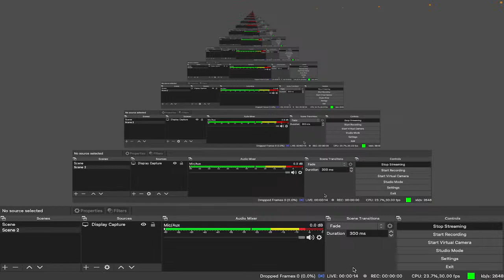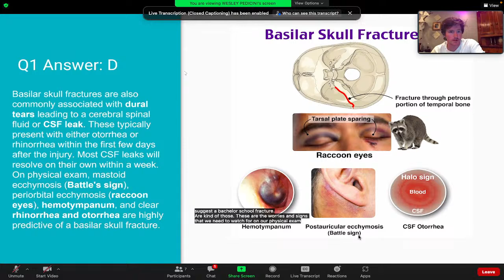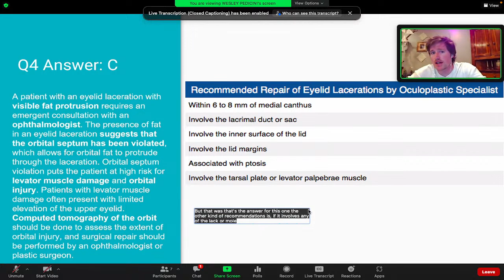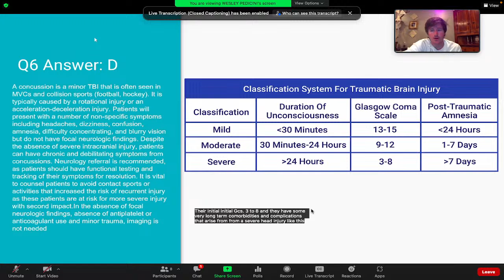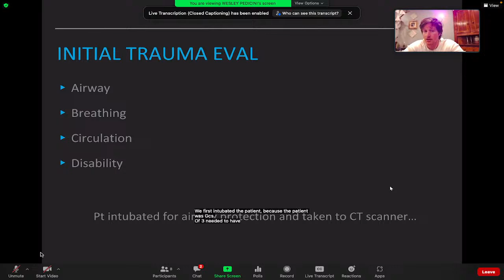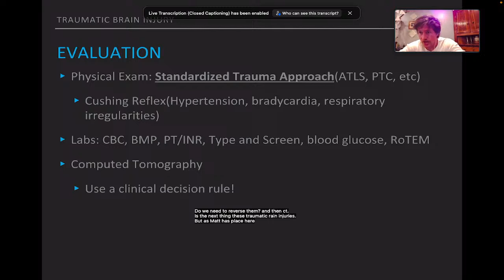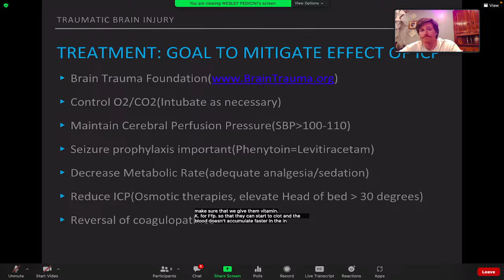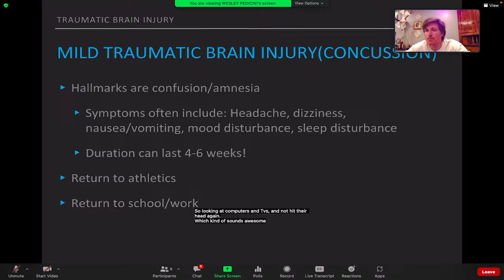[Diploma of Emergency Medicine] Topic: Traumatic Brain Injury - Module: Trauma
Dr WESLEY PEDICINI from Utah presents

Pre-reading:
Tintinalli's Chapter 160: Head Trauma (attached)

Optional/additional reading:
This article is more focused on the outpatient management of concussions, but it has some useful information that we can use to counsel our patients in the ED and provide anticipatory guidance for those who likely will continue to have concussive symptoms.